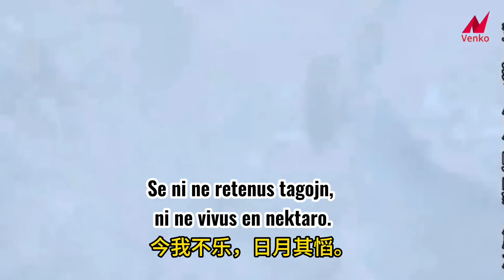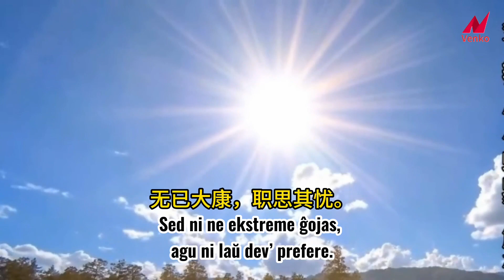La Libro de Poezio 114 Griloj 诗经114 蟋蟀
Esperante deklamita de Luna M Silva el Portugalio